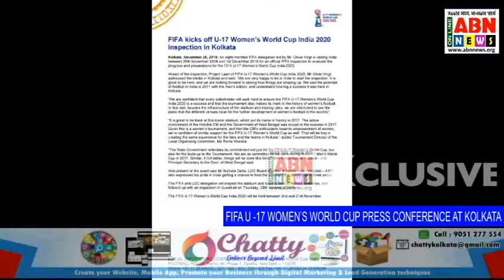ABN X-CLUSIVE :- FIFA U-17 WOMEN'S WORLD CUP PRESS CONFERENCE AT KOLKATA.